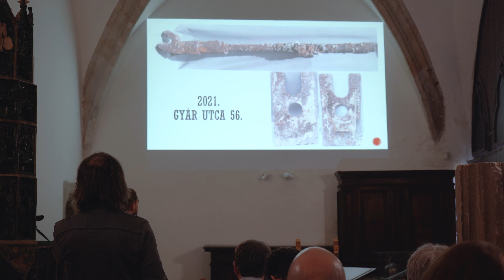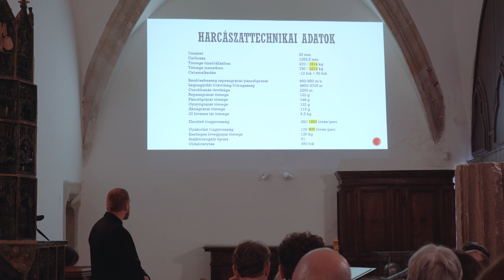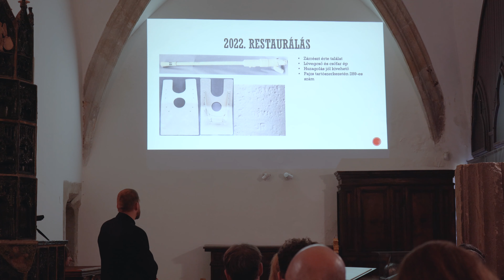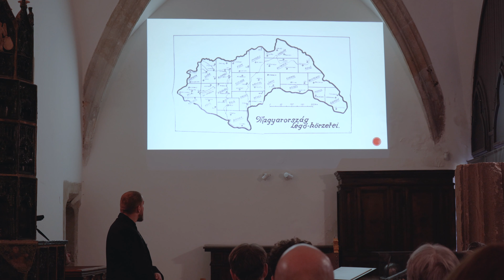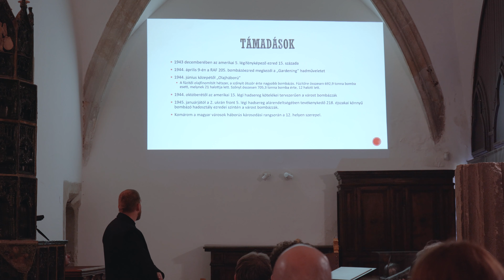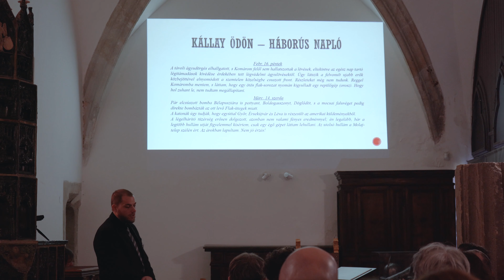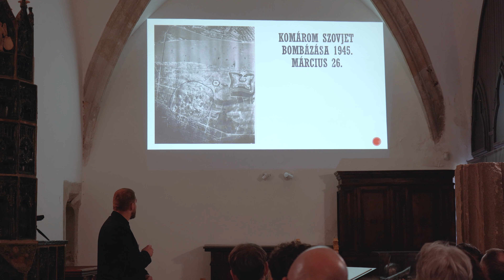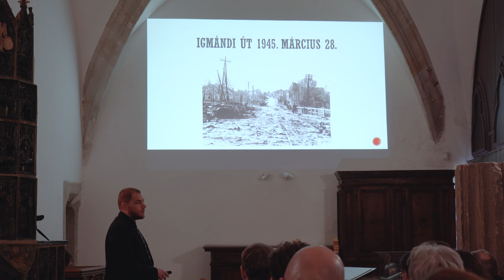Ábrahám Zsolt Tamás - Komárom légvédelme a 2. világháború idején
Ábrahám Zsolt Tamás (Komáromi Klapka György Múzeum) "Komárom légvédelme a 2. világháború idején" címmel tartotta meg előadását a Kuny Domokos Múzeumban, 2023. február 27-28. között megrendezett  "Tudományos műhelyek Komárom-Esztergom vármegyében XI." konferencián. A rendezvény a Nemzeti Kulturális Alap támogatásával valósult meg.
A videót rögzítette és  vágási munkálatokat készítette: Kovács Mátyás, Kuny Domokos Múzeum.